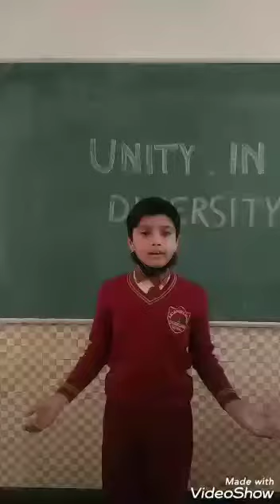Students presentations- Unity in Diversity